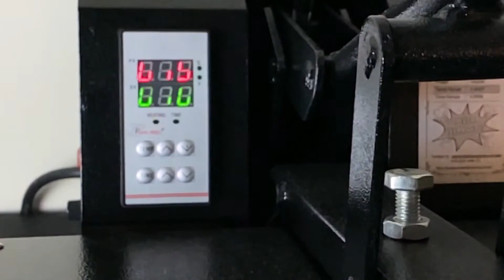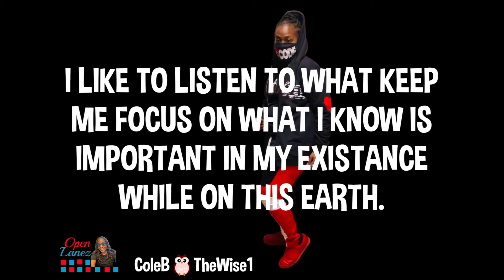CHOICES, SPIRIT AND MANIFESTING THE GOD IN YOU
Listening to meaningful content from Queen Domain the woman who at some point spoke  to MO3 when he was alive to do a reading for him.  She also says she is now speaking to him while he on "the other side". Also showing a little of my creativity and manifesting my style idea's.